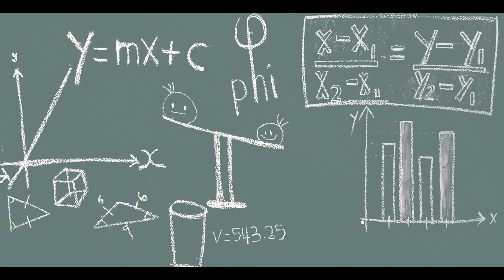"Wiedza kołem się toczy: komu potrzebne są koła naukowe?" - odcinek 1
Zazwyczaj wśród braci studenckiej osoby zaangażowane w prace kół naukowych uchodzą za kujonów, pospolicie dziobakami zwanymi. Czy nie jest to opinia krzywdząca? Czy uczestnictwo w takim kole ma również inne, nie tylko wizerunkowe korzyści? W jaki sposób można spełniać swoje pasje, które wywodzą się z kierunku studiów, ale niekoniecznie zostały zawarte w obowiązującym programie nauczania? Czy bycie w kole naukowym, to także mile spędzony czas w towarzystwie podobnych jak my zakręconych studentów i wykładowców? O tym porozmawiamy w pierwszym odcinku podcastu pt. "Wiedza kołem się toczy" zrealizowanym przez Uniwersyteckie Centrum Podcastów Uniwersytetu w Białymstoku.
Gośćmi dzisiejszego spotkania są studentki: Anna Winiewicz i  Urszula Jabłońska.

Zapraszam - Andrzej "Petel" Petelski

Podcasty powstają w ramach projektu „Misja 3.0 – Uniwersytet Otwarty” współfinansowanego z programu „Społeczna odpowiedzialność nauki” Ministerstwa Edukacji i Nauki.